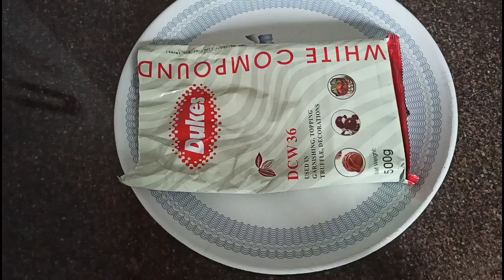White chocolate garnishing | Color chocolate garnishing | Chocolate toppers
Hello friends, welcome to snehal's cake and cooking channel.

If you have any doubt regarding this video then ask me in comment section. I will try to give immediate reply :)

This is not promotional video. I  share link because i got molds in reasonable rate.

PRODUCTS LINK
Doll Cake Topper for doll cake
Morde Milk Compound Slab - 400g
MORDE Combo Of Milk & Dark Compound (400 G Each
Pineapple fruit crush
6" Angular Professional Stainless Steel Cake Palette Knife
Plastic Cake Scrapper Smoother
Designer scrapper
12 Piece steel nozzles
Coco powder
7 inch Aluminum Cake Mould
6 inch and 7 inch Combo (Set of 2 pcs) Aluminum Cake Sponge ,1/2 &1 kg Cake
Baking papper - 15 Meters
Cakeware 12 Piece Cake Decorating Set
one whisk and one Set of Spatula and Oil Silicone Brush
Hand Mixer Easy Mix
EGGLESS Cake Concentrate - Vanilla, 250g
Vanilla Powder for Cakes 100gm
Baking Powder, 100g
10 Kg Weight Scale Kitchen Weight Scale Machine
Digital Pocket Scale 0.1 G to 200 G for Kitchen
Vanilla Powder
Piping Gel (Neutral), 200g
Gel Food Color